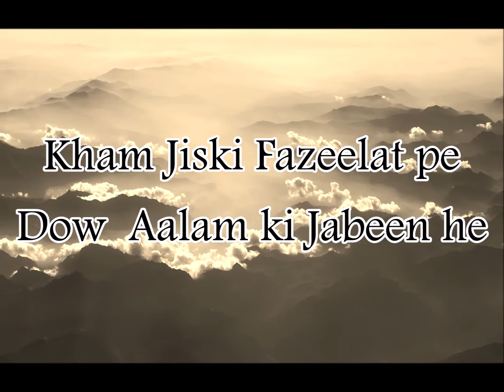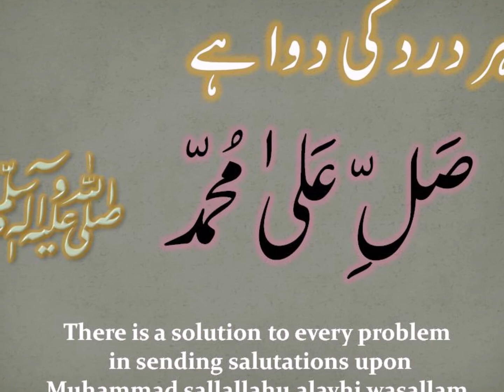Urdu Naat | Kham Jiski Fazeelat Pe | Brother Saleem Patel rahimahullah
This beautiful Urdu poem is in the praise of the Prophet sallallahu alyahi wasallam and the blessed city of Madinah Munawwarah.
The author of this poem is one of the great scholars of the Indian Subcontinent-Mawlana Muhammad Ali Jowhar rahmatullahi alayh.
Recited by brother Saleem Patel rahimahullah of Leicester.
"Yaadgaar Lamhe-Memorable Moments"